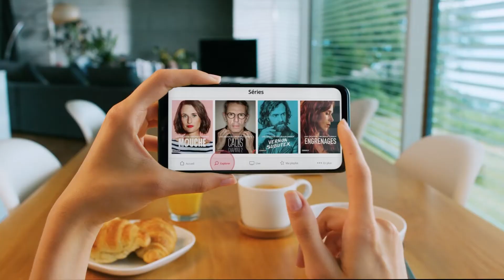Bande_annonce_02.2022